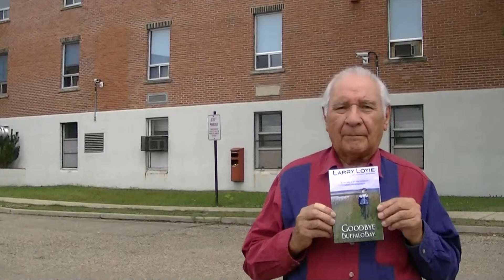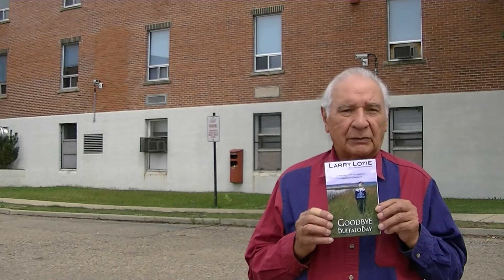Larry Loyie on residential school part one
Award-winning Cree (Aboriginal) author talks about his experience in residential school. He has written two books about his six years in St Bernard Mission residential school, As Long as the Rivers Flow (Groundwood) and Goodbye Buffalo Bay (Theytus), the sequel to As Long as the Rivers Flow. Also Two Plays About Residential School available from Anita Large EBooks. His play is: Ora Pro Nobis, Pray for Us, along with Vera Manuel's Strength of Indian Women.